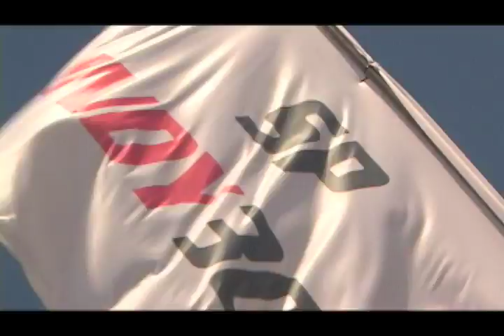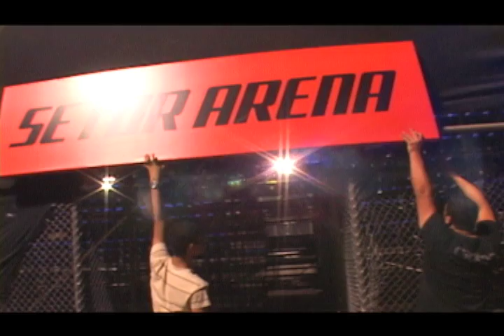Making Of Fórmula Indy SP 2010 - Top Flex - Topvinil